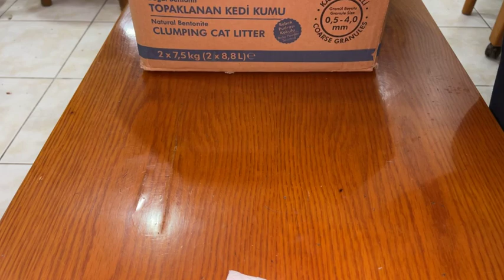Annelerini kaybeden yavru kedilerin sayısı 4’e yükseldi.